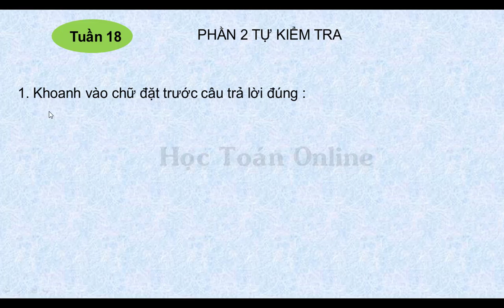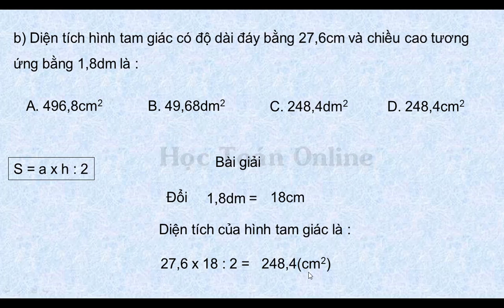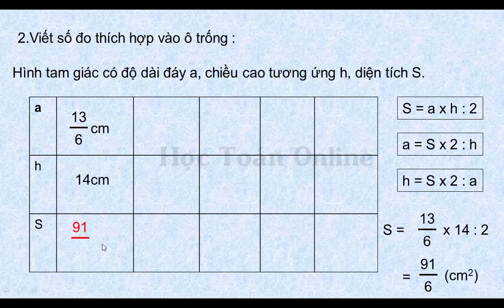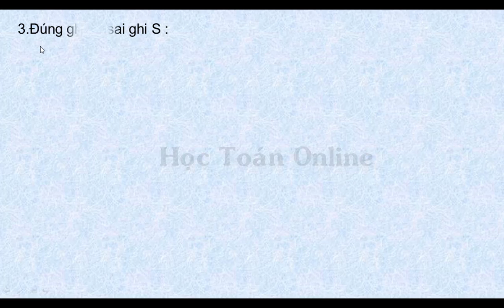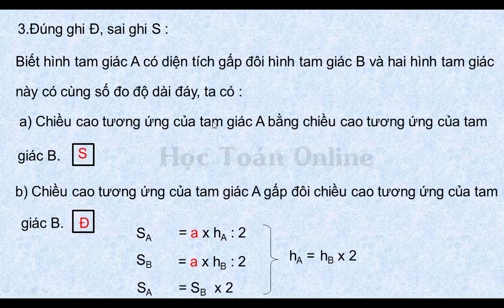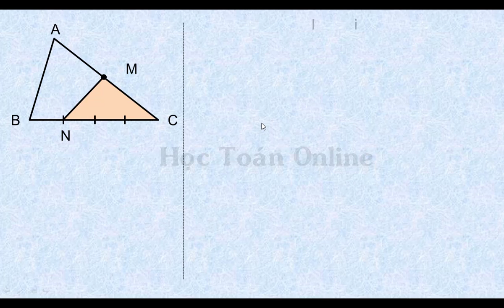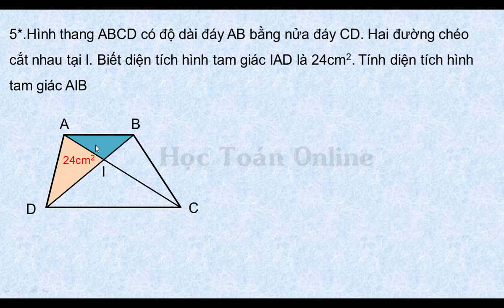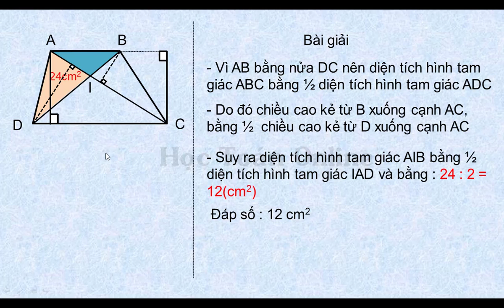ÔN LUYỆN VÀ KIỂM TRA TOÁN LỚP 5 TẬP 1 TUẦN 18 PHẦN 2 TỰ KIỂM TRA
Hình thang ABCD có độ dài đáy AB bằng nửa đáy CD. Hai đường chéo cắt nhau tại I, biết diện tích hình tam giác IAD là 24cm2. Tính diện tích hình tam giác AIB.